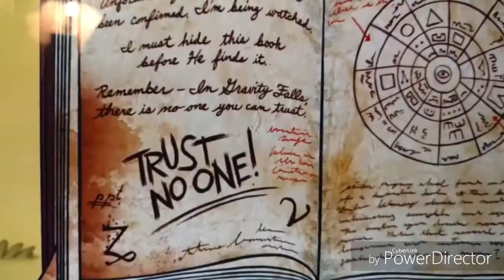Gravity Falls/Dipper: Midnight in me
Storyline:

It's been a year since the Pines family defeated Bill Cipher, but Bill has returned and has been inside of Dipper's mind trying to take control of him, and Dipper struggles with keeping bill trapped without letting his family know.